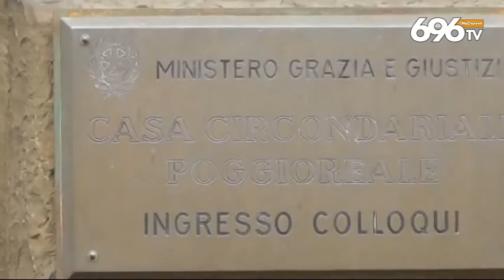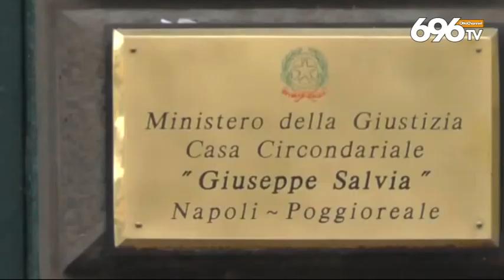Inferno Poggioreale proteste incendio e risse